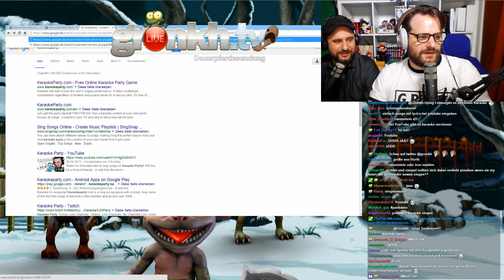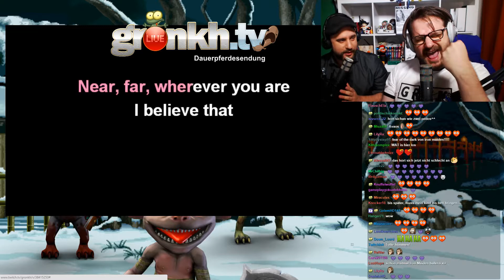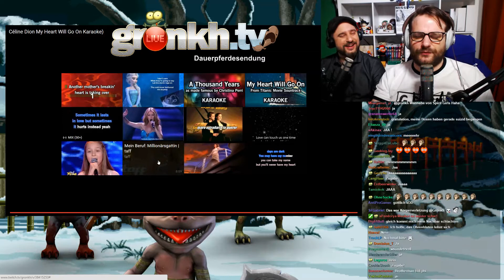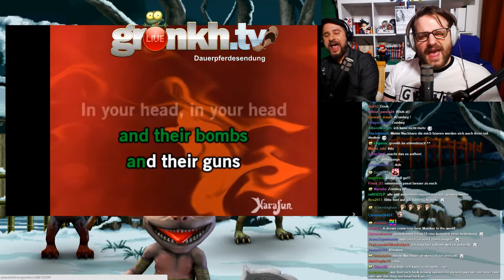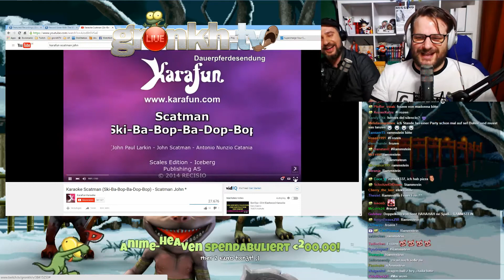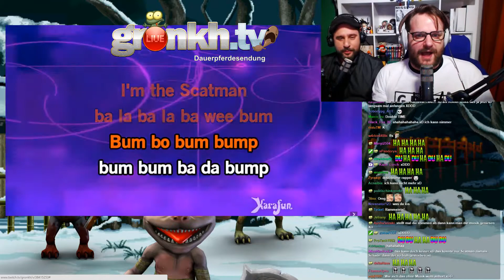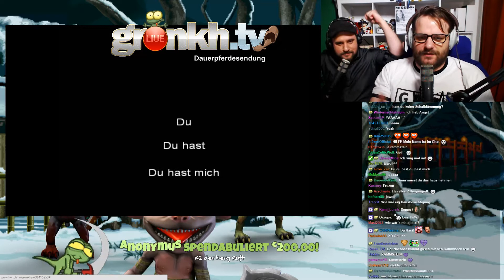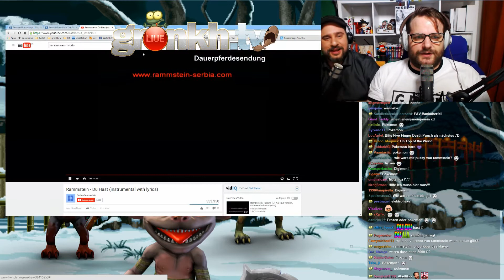Gronkh Livestream vom Jan 29.2016 Gronkh und Sgt Rumpel Singen.